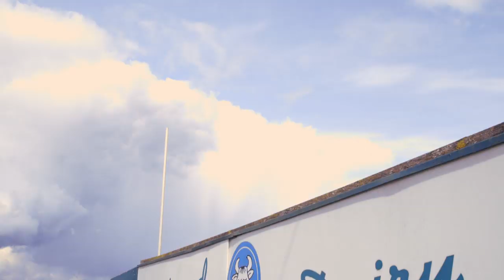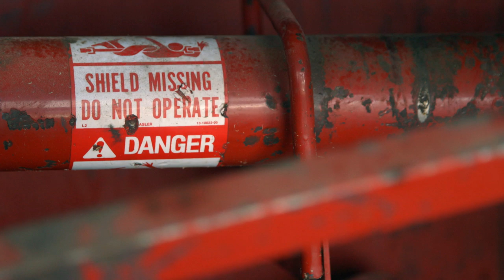Return to Work: The Rick Krahn Story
Life changed in the blink of an eye for dairy farmer Rick Krahn when he was seriously injured at work. In this video, Rick, his father, his physiotherapist and his case manager share his inspiring story of recovery and return to work on the family farm.